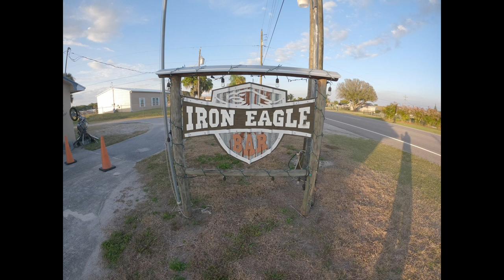Jake Farris at The Iron Eagle in Lake Okeechobee Florida